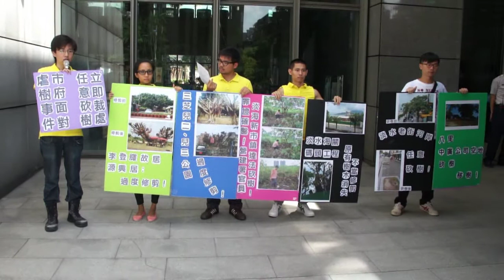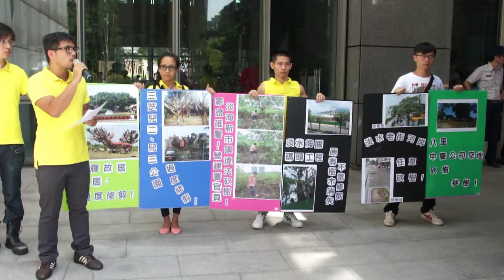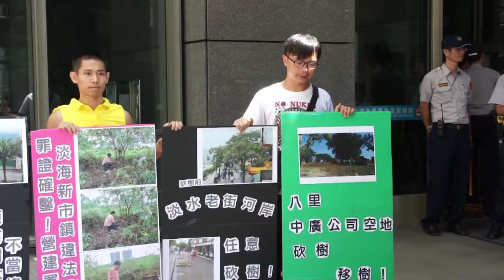2014.07.30新北市三地不當移樹 護護團體籲依法開罰(即時)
近期新北市八里、淡水、三芝區，接連發生砍樹、不當移樹、過度修剪等虐樹事件。

今(30)日上午，台灣綠色酷兒協會、台灣護樹團體聯盟等團體在新北政府前召開記者會，並公開淡水、三芝等區多起樹木遭不當遷移與砍樹等事件照片，一一說明三個地區個案狀況。